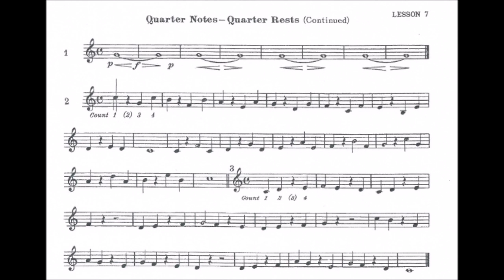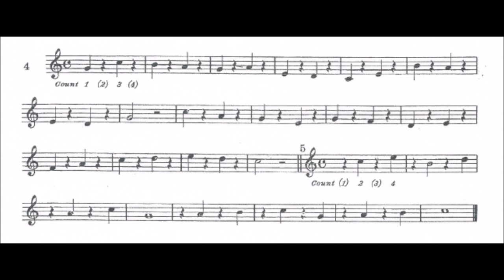🎺 [TRUMPET FIRST NOTES] Rubank Elementary Method for Cornet or Trumpet - Lesson 7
Basic Long Notes Rubank Elementary Method for Cornet or Trumpet by A.F. Robinson